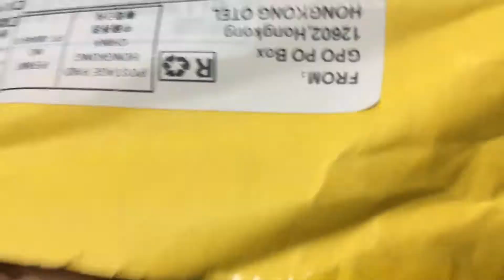Original MASTECH Smart SMD Tester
Original MASTECH Smart SMD Tester Capacitance Meter Multimeter MS8910, 3000 counts LCD display, Auto Scanning, Auto Ranging

Подключайся!

Connect!